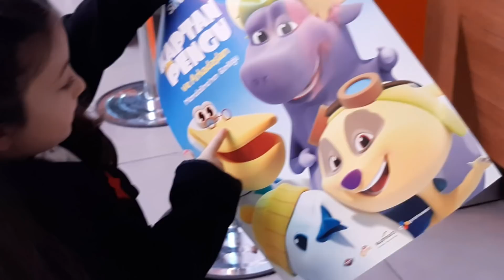Hira Mandalina ile buluştu | Kaptan Pengu ve Arkadaşları - Mandalina'nın Günlüğü - Su Elçileri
Hira ve kuzenleri kaptan pengu mandalina ve arkadaşları ile sonunda buluştu. Kaptan Pengu ve Arkadaşları - Mandalina'nın Günlüğü - Su Elcileri sinema filmi için adeta günleri sayan Hira bugün Mandalina mandalina ile buluştu. Kaptan Pengu sinema filmi harikaydı.
 Sürekli Kaptan Pengu ve Arkadaşları - Mandalina'nın Günlüğü - Su Elcileri fragmanını izleyen Hira anne 28 şubat geldi mi diye sorup duruyordu. TRT çocuk ekranlarında yayınlanan su elçileri Kaptan Pengu ve Arkadaşları nı biz Hira ile eğlence zamanı kanalı olarak keyifle izliyoruz çocuklar.Gerçi trt cocuk kanalinda rafadan tayfa, niloya, canım kardeşim, pepee, severek izlediklerimiz arasında 😍 Sizce su elçileri kaptan pengu ve arkadaları mandalinanın günlüğü sinema filmini heyecanla beklemekte haklı değil miydi :)
Hira ile eğlence zamanı kanalı olarak biz "Kaptan Pengu ve Arkadaşları - Mandalina'nın Günlüğü sinema filmini çok beğenerek izledik. mandalina şarkısı, kaptan pengu şarkısı da filmde olsaydı süper olurdu.
Hira ile eğlence zamanı kanalı olarak Kaptan Pengu ve Arkadaşları'nın yeni maceralarının yeni bölümlerini merakla bekliyoruz... Su elçileri seni seviyoruz...